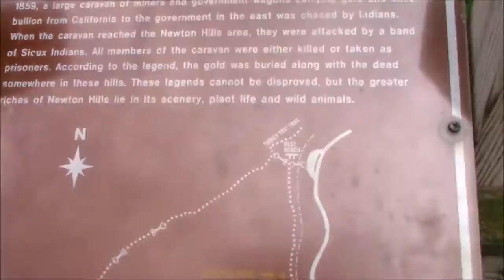Nature is Neat-Hiking Vlog-Brendan Harberts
SOOOOOOO I decided to go for a fun little hike at a local state park near and decided to also vlog it! Hope you enjoy!

The Adventure- Angels&Airwaves
Don't Let me down-The Chainsmokers